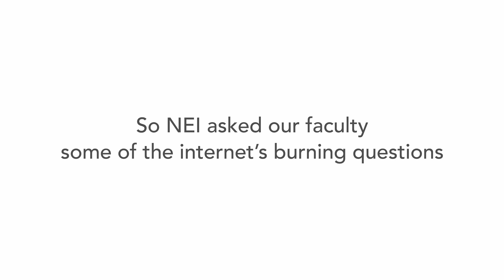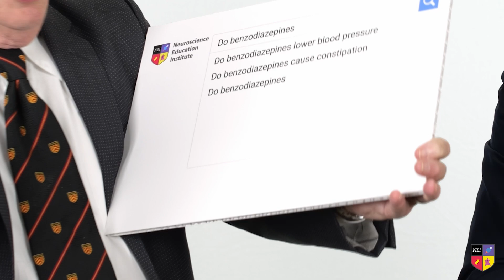NEI Autocomplete: Benzodiazepines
You searched, NEI’s Expert Faculty answered! 💡 Dr. Stephen Stahl and Dr. Jeffrey Strawn are here to answer the web’s most searched questions related to benzodiazepines.

In the NEI Autocomplete series, NEI Expert Faculty answer the web’s most searched questions on mental health concerns.

Interested in more psychopharmacology?  Enhance your knowledge and competence by completing the NEI Master Psychopharmacology Program!